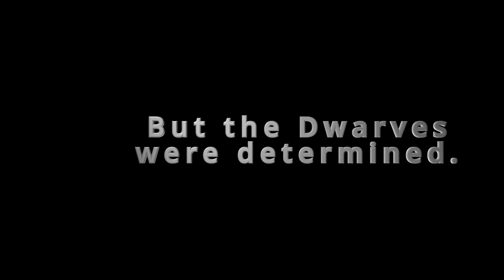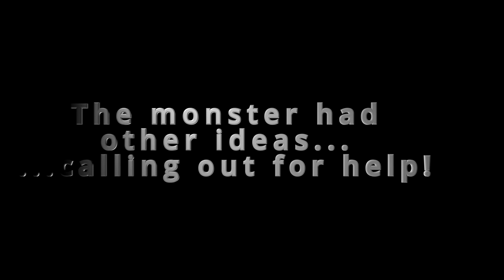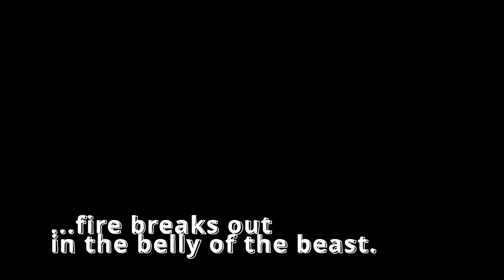War Thunder Cinematic | Memphis Dwarf Part DEUX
Hot on the heels of Part I - this sequel brings us the story of the Dwarves who took on a sea monster...

Sunday 26th December 2021 saw a squadron of B17s take to the skies, looking to knock out enemy installations and an Aircraft Carrier rumoured to be in the vicinity.

Some quite memorable moments ensued...part II to follow soonTM.

Huge thanks to WingalingDragon for hosting & promoting this War Thunder Sim event - another fine job, with great community interest and participation.

Cheers to all the fellow combatants, I hope you all enjoyed the event as much as I did!

Special thanks to snackmeats, MR_OOF and Turbo_Carl for their advice and encouragement during the battle, as we Dwarves too a few detours.

TexasHula: thank you for being such a good friend, and a great sport - look out for part II my friend, it will be epic!

Good vibes to all o7

Outro: "Musings of a Dwarf for Piano", GrumblesTheDwarf